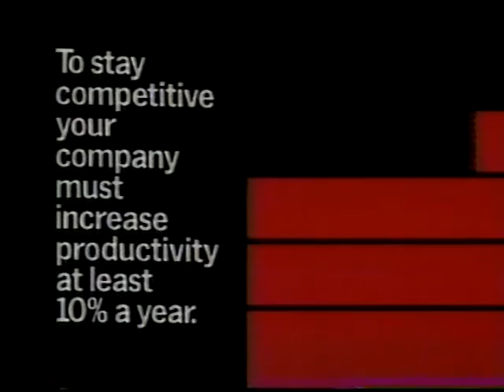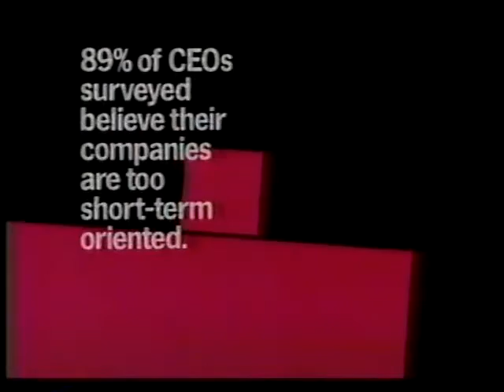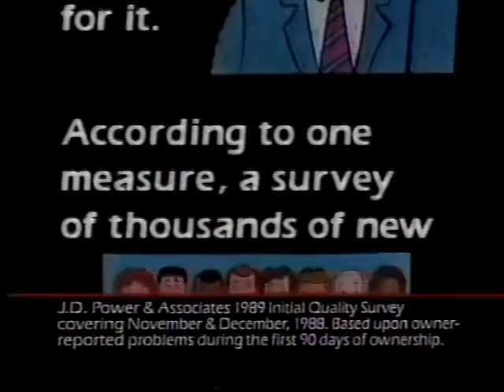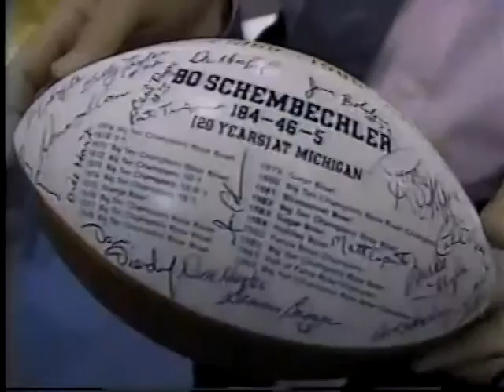1989 Michigan Replay Michigan vs. Notre Dame